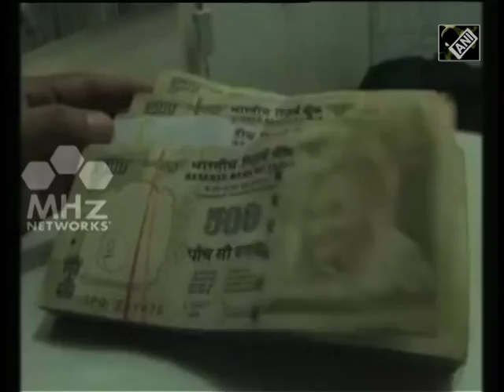Jewellers fail to attract gold buyers post demonetization (30 Nov,2016)